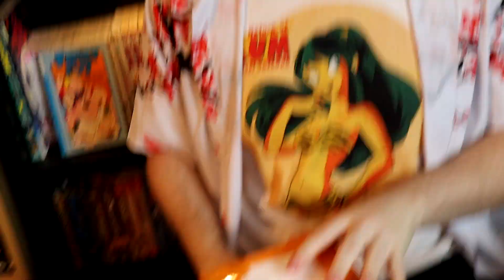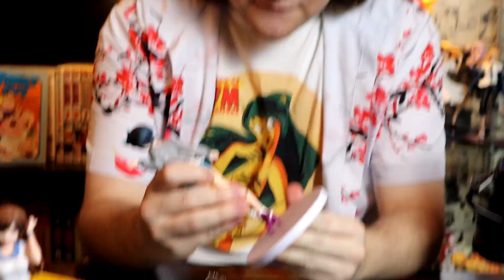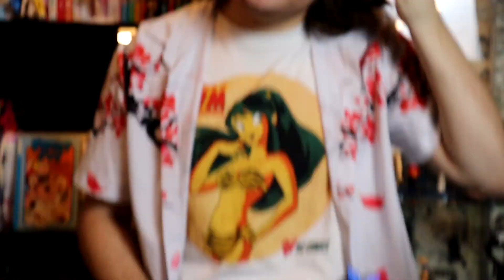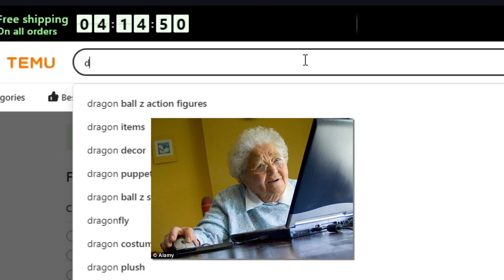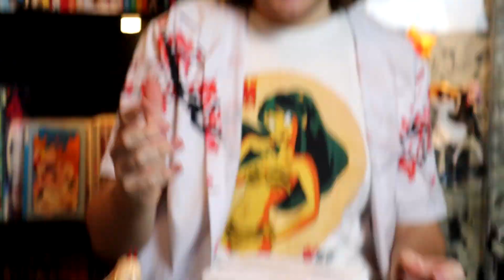These fake WISH Anime Figures are SCARY.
In this video I bought fake anime figures from Wish and compared them to real ones. from not-wish. Would you be able to tell the difference?

TIMESTAMPS
0:00 Intro
0:29 Unboxening
1:46 Sumi
3:10 Chizuru
3:48 Mami
4:40 Ruka
6:21 Ruka (again)
7:49 Nino
9:09 Power
10:18 Nino (again)
10:53 Sailor Moon
11:48 Tanjiro
13:04 How much all this cost
14:09 I'm broke now